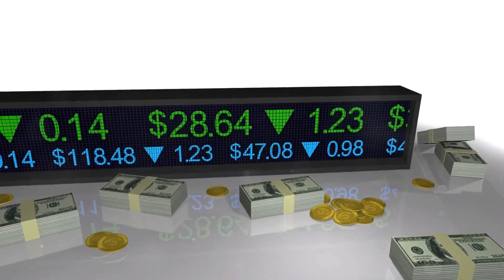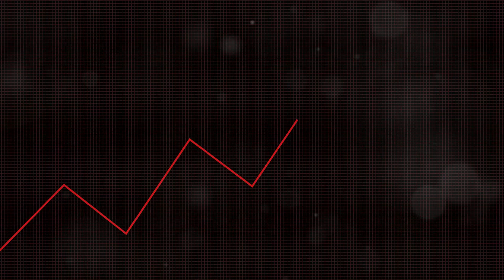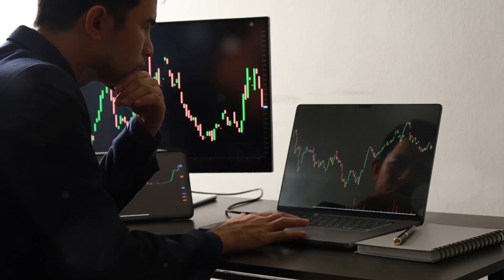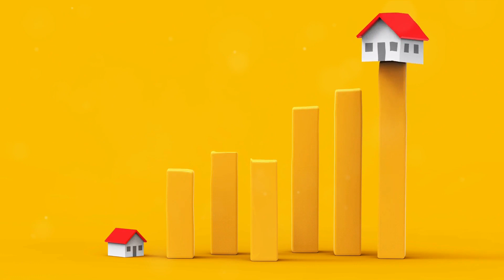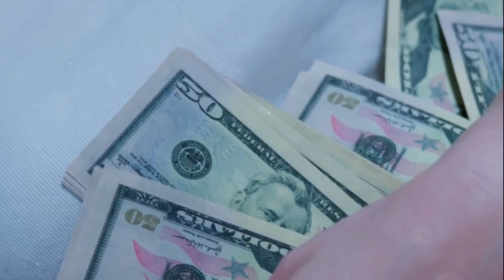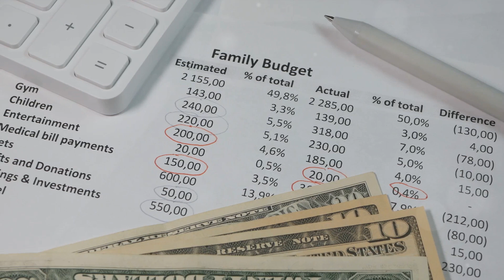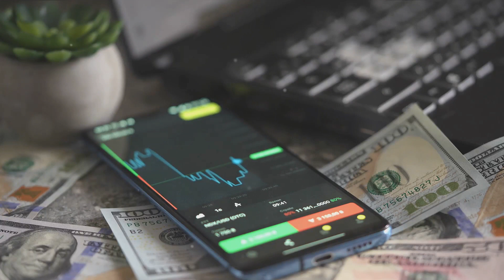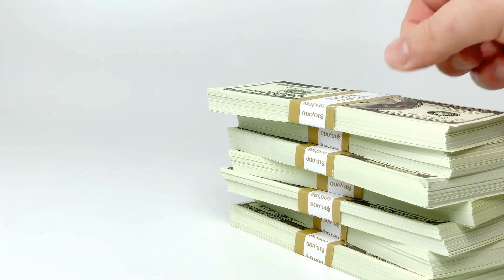7 Wealth Building Strategies to Start Today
Ready to build wealth and secure your financial future? In this video, I reveal 7 wealth building strategies you can start today to boost your financial success. Discover the 7 wealth building strategies that will help you accumulate wealth and achieve financial freedom. From smart investing and budgeting to creating multiple income streams and setting financial goals, learn actionable wealth building strategies to start implementing today.
Don't wait any longer – start building your wealth today! Watch now and start implementing these wealth-building strategies today!

What you'll learn:
    7 effective wealth building strategies to start today
    Smart investing tips for growing your wealth
    Budgeting techniques to manage your finances better
    How to create multiple income streams for financial stability
    Setting and achieving financial goals to build long-term wealth

OUTLINE:
00:00:00 The Power of Building Wealth
00:00:55 Budgeting and Saving
00:02:24 Investing in Stocks
00:03:44 Real Estate Investment
00:05:14 Diversification of Investments
00:06:45 Passive Income Streams
00:08:13 Regular Financial Check-ups
00:09:35 Continuous Learning and Adaptation
00:10:59 Conclusion and Summary